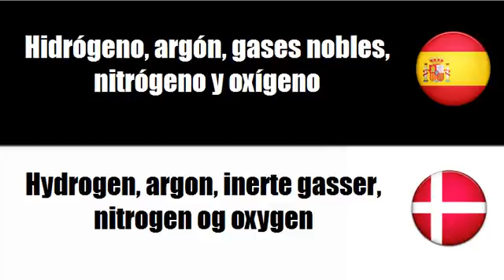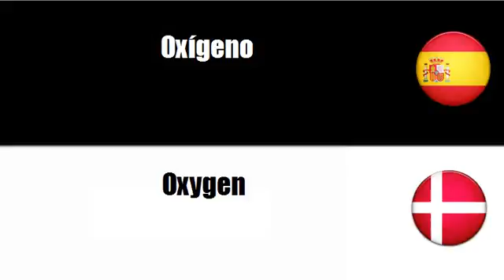Aprenda palavras em Danés # Tema = Gases